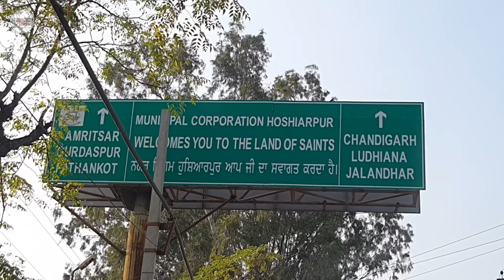BABAJI IN HOSHIARPUR | JAB EK BANDA BHAG KAR STAGE PER CHLA GYA | Radhasoami Ji Sangat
Jab Huzur ji hoshiarpur aye the story experience

I am  former athlete with great experience in health and fitness and travelling Unexplored places where Huzur ji and Babaji visited.
Thank you and Radhasoami Ji.